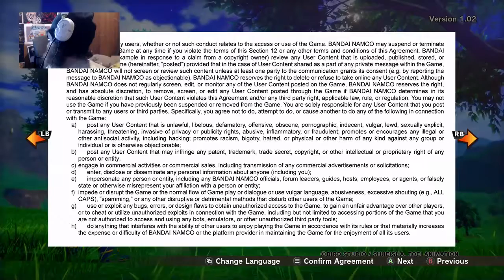Dragon Ball Z Kakarot Let's Fail Ep. 1 | Axel Grave Fail Inc | Open World RPG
Hello and how are you all today. I know we are not by any means a big channel, but i have to say I feel proud of how much consistent content is coming out of this channel. With that said I wanted to bring more videos to the channel that were not patreon early access videos, and could be released more quickly for you all to enjoy together. With that in mind I present the first of a new series from the Fail Inc Section of our Channel. Dragon Ball Z: Kakarot the Let's Fail series. This game is amazing, and I've barely stepped outside Goku's front door. Join me for the semi-open world of Dragon Ball it's gonna be a raging blast. Look forward to episode two being release tomorrow!

Dragon, dragon. Rock the dragon, and even more importantly you all rock for joining us for another great let’s fail in Dragon Ball Z Kakarot! Our progress is slow, but our enjoyment is MAXIMUM! We here at Fail Inc are huge Dragon Ball fans and have been for years so this series is like a wet dream for us. If you want an earlier look at us bumbling through the amazing world of Dragon Ball you can check out at the link below to see our various gaming and music live streams.